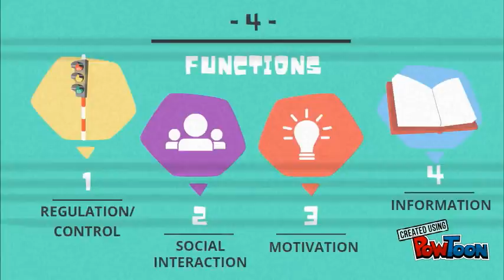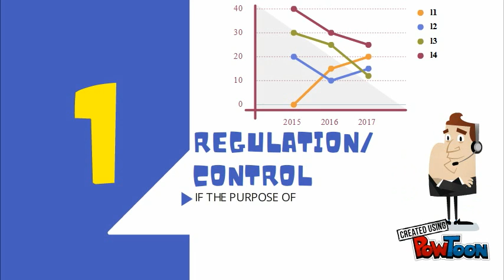regulation/control-function of oral communication